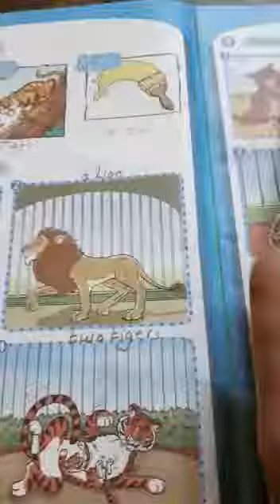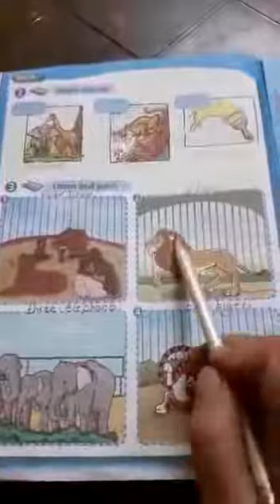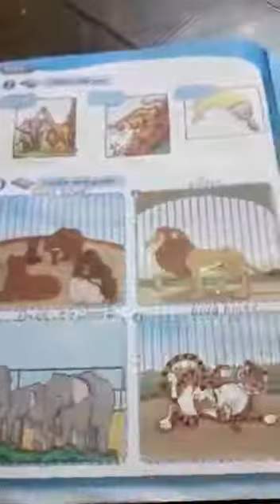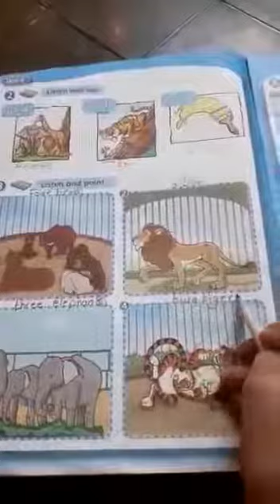Second grade Unit 5 Page 16 Heba Heasat